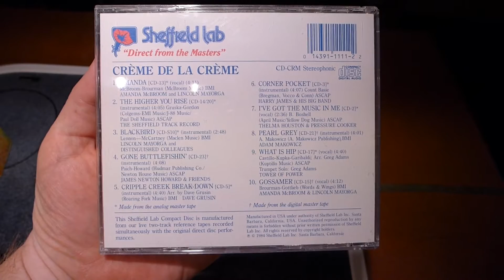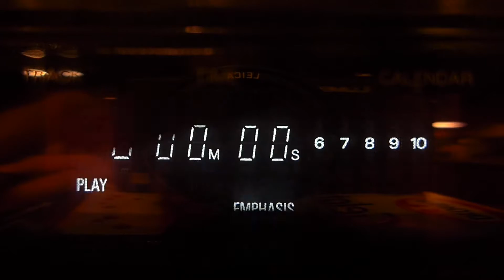Only for extreme Audio-Nerds: EMPHASIS on Sheffields 1984´s "Creme de la Creme"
Only for Audio-Nerds: Denon DCD-695 showing EMPHASIS on tracks 1-7 and 9 and no emphasis on tracks 8 and 10 on Sheffields 1984´s CD  "Creme de la Creme"